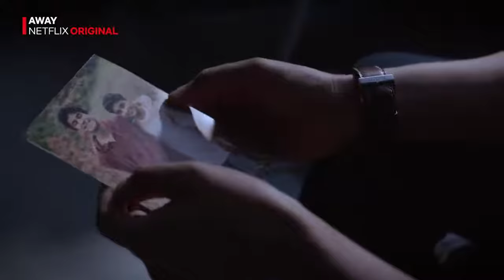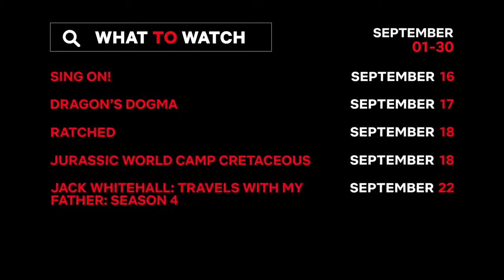New on Netflix September 2020